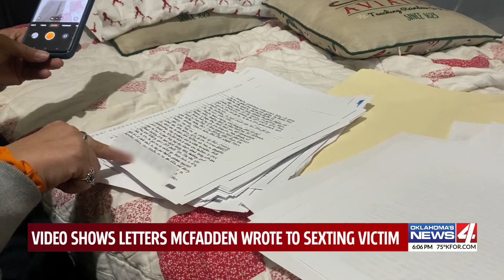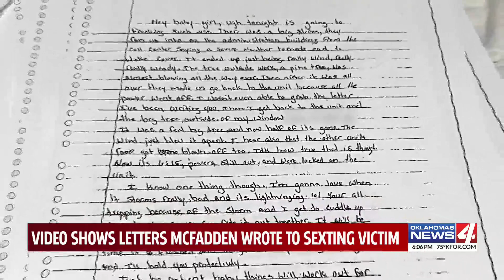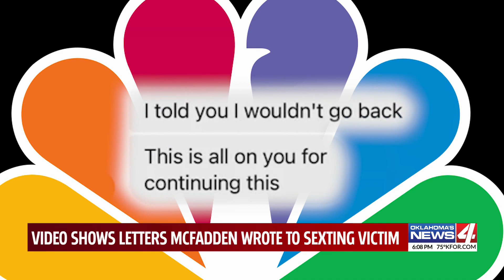Video shows letters McFadden wrote to sexting victim